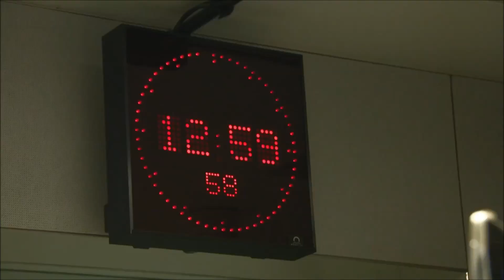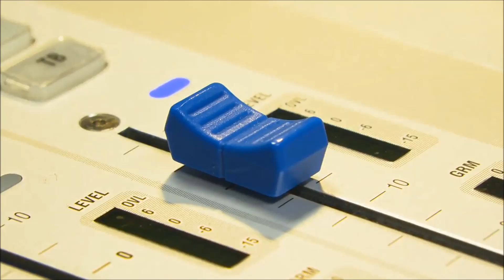Fan, Speaker und Nachrichtensprecher: Pascal Schmitz